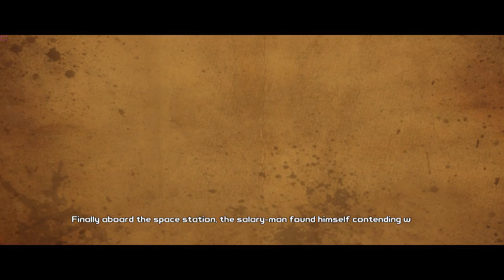Tales From The Borderlands Episode 5